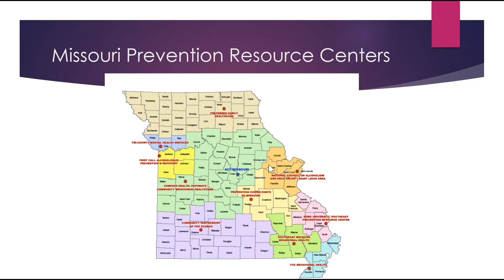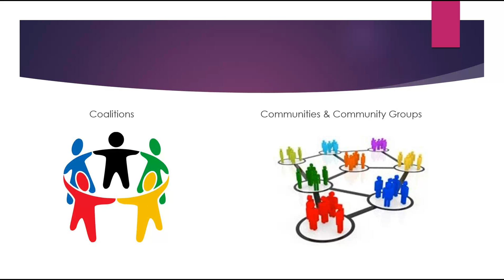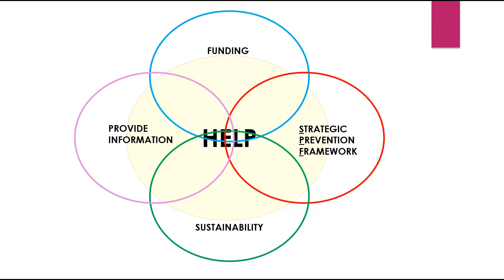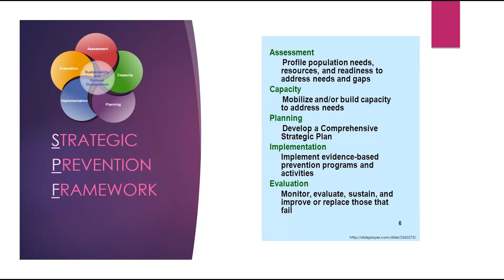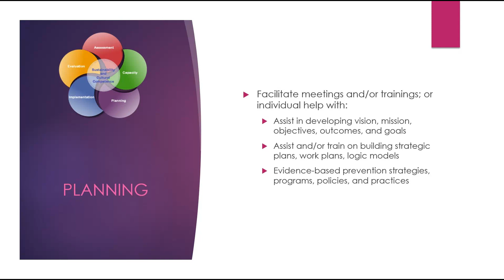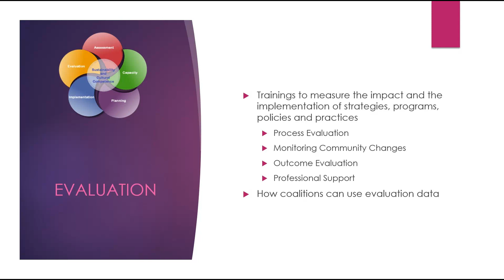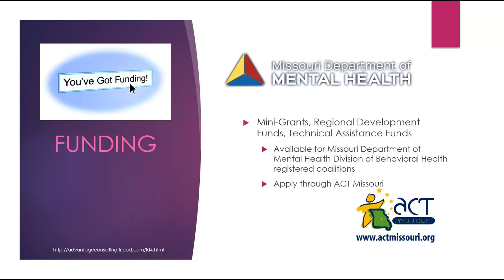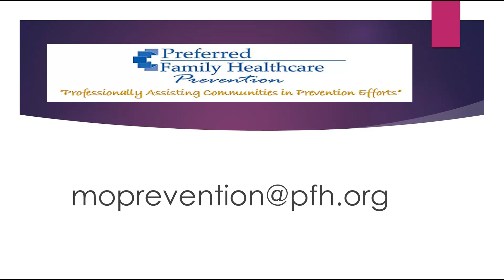What Is A Prevention Specialist?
Learn how a Prevention Specialist can assist your community in the fight against youth substance use!